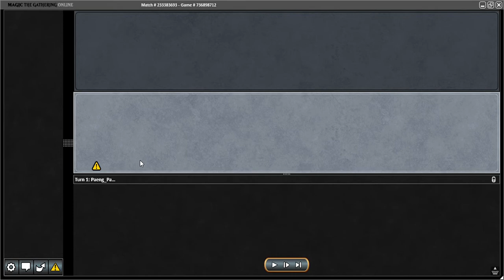PAENG4983 MODERN LEAGUE round 5 part 1 of 1 BARAL GIFTS STORM vs 4c CONTROL 26 September 2020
MTGO Modern League (round 5) (game 3)
Baral Gifts Storm vs 4c Control
26 September 2020

Misplay:
at 1:20 I should have had gone for Past in Flames flashback so that I could cast the ritual and Empty the Warrens again thus only needing one swing instead of two.

Opponent could have drawn a mass removal for my mob.